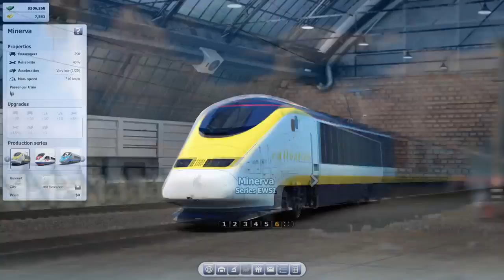Rail Nation Steam over Europe Trailer EN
Rail Nation - Steam over Europe